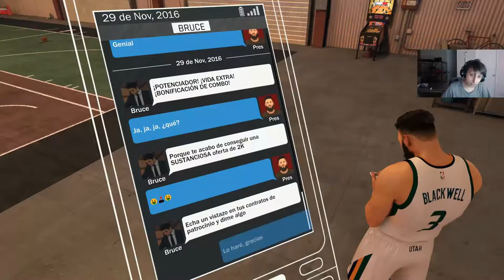NBA 2K17 - funniest comeback in nba 2k17 history #17